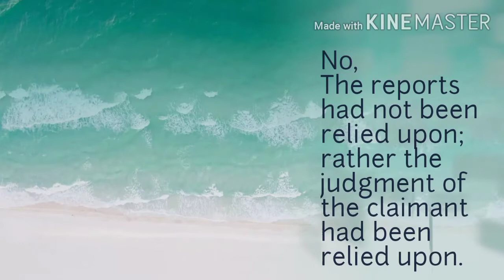Attwood v Small 1838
law case notes
Facts
Reports made prior to a sale were verified by the claimant’s independent experts prior to a purchase of land.
Issue
Could the contract of sale be rescinded for the information in the reports being false?
Decision
No
Reasoning
The reports had not been relied upon; rather the judgment of the claimant had been relied upon.